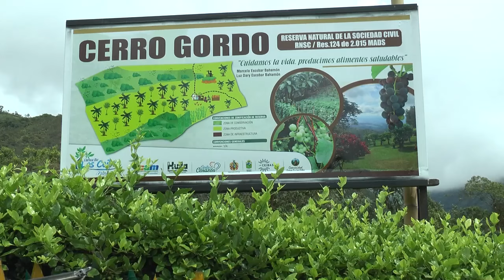UN TINTO CON PINTO OVOP COLOMBIA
Disfrutamos de un café con Edison Zúñiga, representante de la Junatanza Nacional Campesina y el proyecto de Cooperación OVOP con las diferentes entidades y sus representantes.